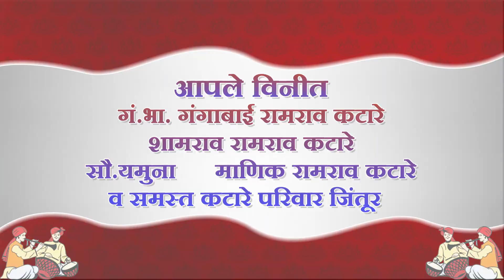Wedding invitation video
Wedding invitation video|| akf01

Make Your Own Custom wedding invitation Video
Just Send Content,Pictures,Background Music
and Get Video in 12 hours  Only 200Rs
Voice Over Invitation 500Rs
It is sample videos यह सॅम्पल व्हिडिओ है

लग्न पत्रिका,व्हाट्सअॅप विवाह निमंत्रण ,व्हिडिओ लग्न पत्रिका ,व्हाट्सअॅप व्हिडिओ लग्न पत्रिका,शादी इनव्हिटेशन,साखरपुडा व्हिडिओ  पत्रिका,साखरपुडा इनव्हिटेशन,साखरपुडा व्हिडिओ निमंत्रण,वाढदिवस व्हिडिओ लग्न पत्रिका, मुंज व्हिडिओ निमंत्रण,लग्न पत्रिका बनवणे लग्न पत्रिका ,लग्न पत्रिका,